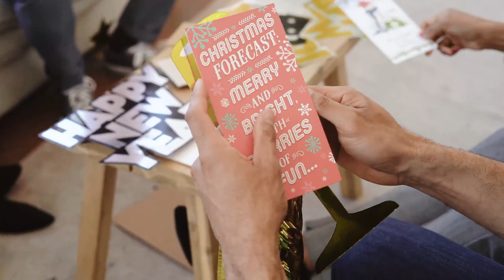Happy New Year Free Stock Videos - Happy New Year Stock Footages- Happy New Year Royalty Free Videos